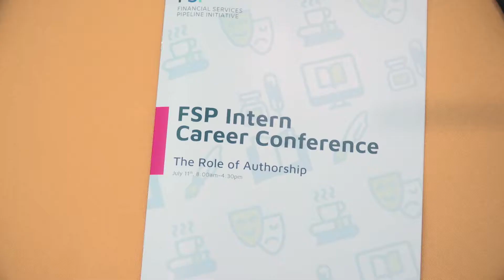FSP Intern Career Conference 2019 | Diversity Inclusion